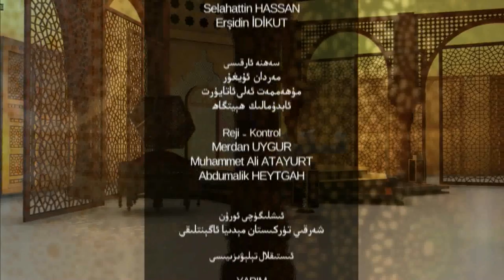ئىسلام ۋە بىز 36-سان، قۇل مىجەزلىك ۋە ئىنقىلاۋى ئەقىدە روھى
قەدىرلىك كۆرۈرمەنلىرىمىز! ئۇستاز ئابدۇراھمان جامال كاشىغەرى بىلەن ئېلىپ بېرىۋاتقان "ئىسلام ۋە بىز" پروگراممىمىزنىڭ بۇ سانىدا: «قۇل مىجەزلىك ۋە ئىنقىلاۋى ئەقىدە روھى» دېگەن تېمىدا توختالدۇق.